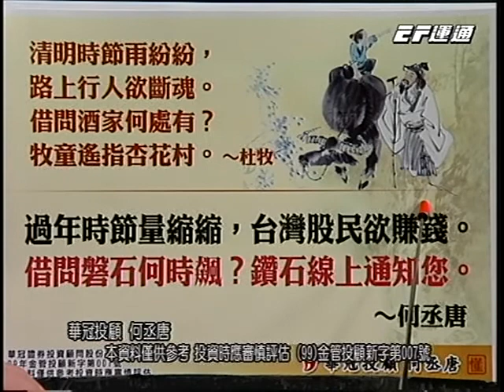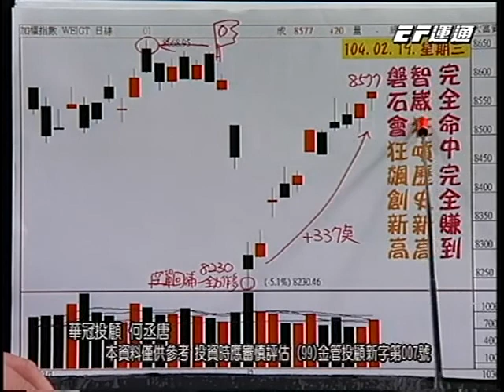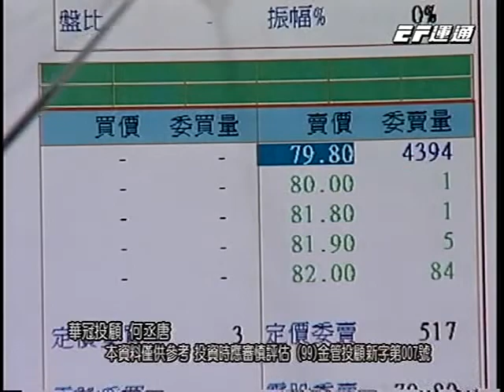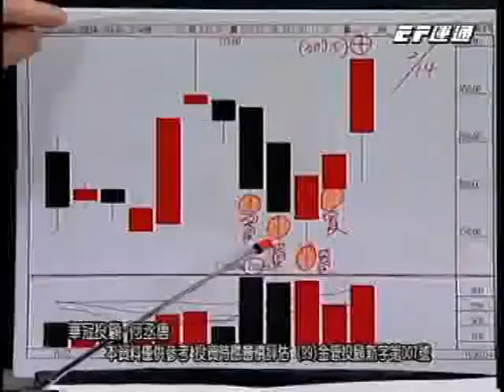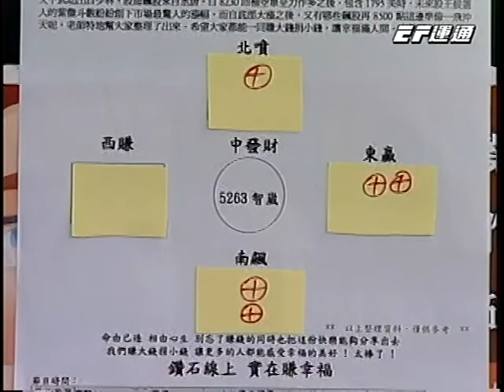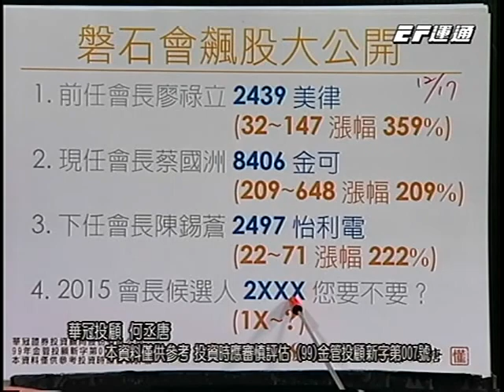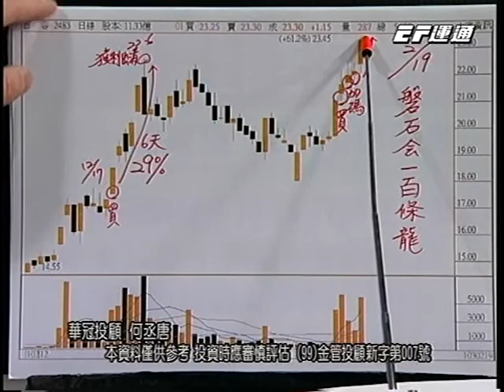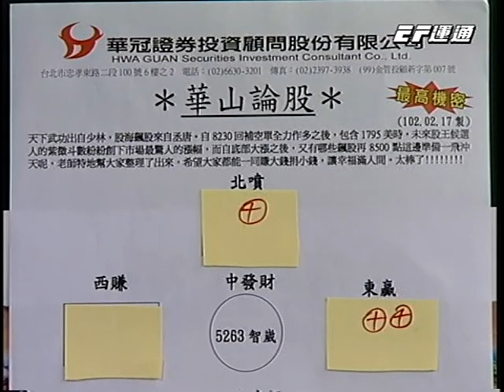20140220 0700 何丞唐 鑽石線上